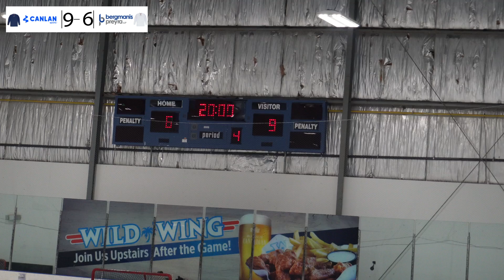Game 11 of the Speed W Cup: Pro Women's Hockey at Its Best, Presented by CCM!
Come along and see some of the best players in the world, such as Emma Maltais, Renata Fast, Victoria Bach, Sarah Fillier, Kayla Vespa, Claire Dalton, Maggie Connors, Sophie Jaques, Mariah Hinds, Mikyla Grant-Mentis and many more